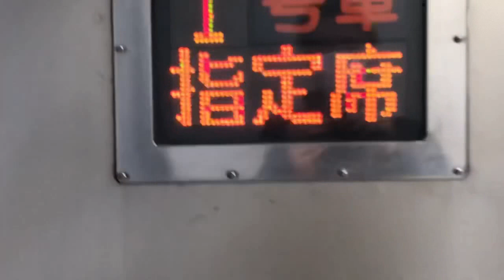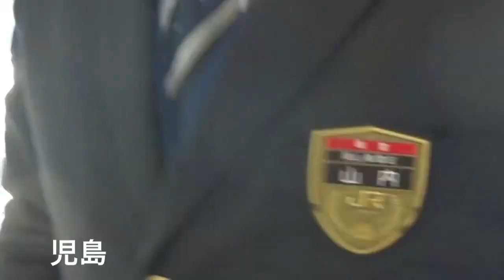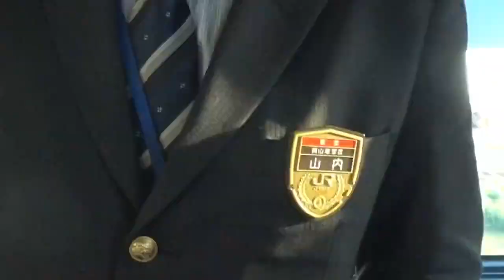【6倍速後面展望】JR四国2000系 南風20号 阿波池田〜児島〜岡山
阿波池田16:20発土讃線特急 南風20号岡山行きの後面展望です。
所属及び乗車車両は、四マツ2000系の2005です。
児島から乗務のJR西日本の車掌が被ってしまったので、最後にカメラアングルがかわります。